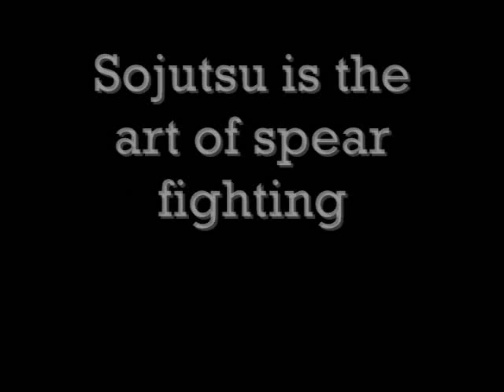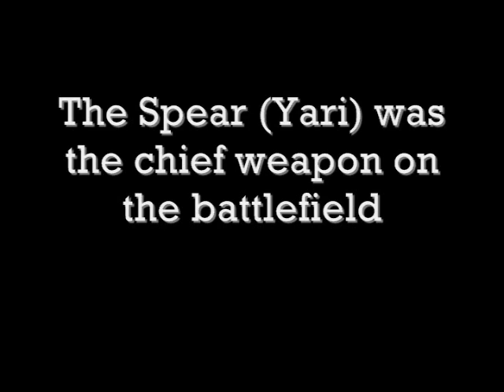Japanese Spear Fighting: Sojutsu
Here's a collection of a few demonstrations of Sojutsu - Japanese spear fighting.

The spear not the sword was the main weapon of choice in the wars of the 15th and 16th century in medieval Japan.

Spears were used by both samurai and lower class foot soldiers known as ashigaru.

The following scenes were shot at the Uesugi Matsuri in Yonezawa in Yamagata Prefecture and the Shingonko Matsuri in Kofu in Yamanashi Prefecture.